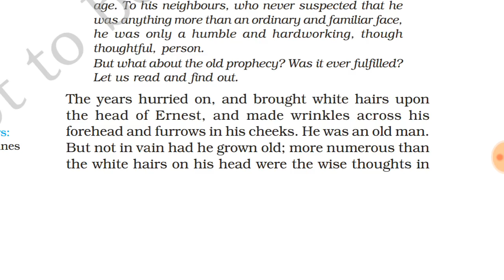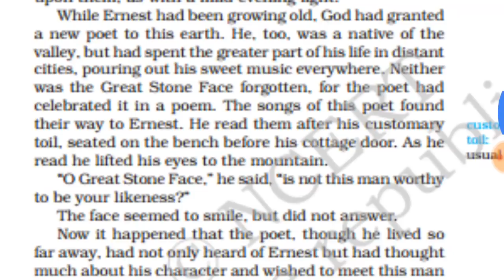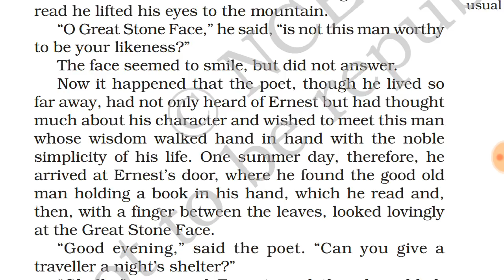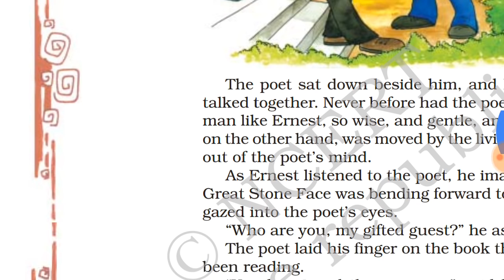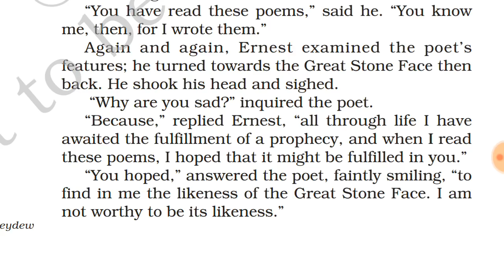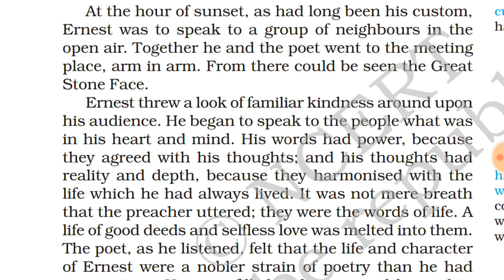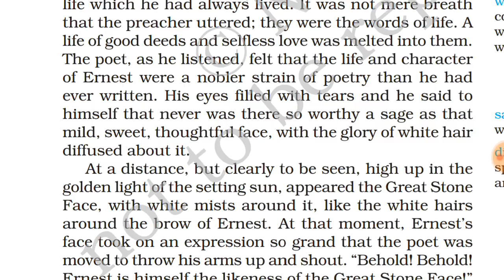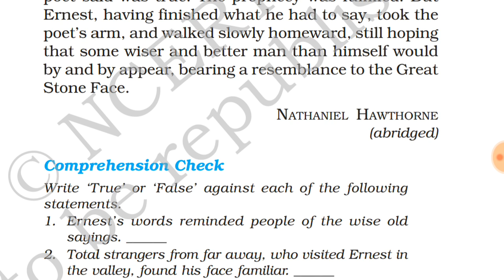The Great Stone Face -II chapter 10 English ncert class 8th हिंदी में